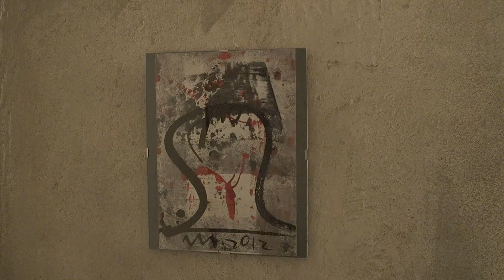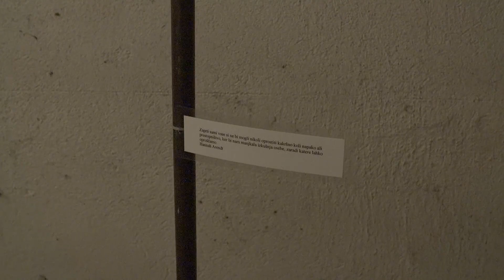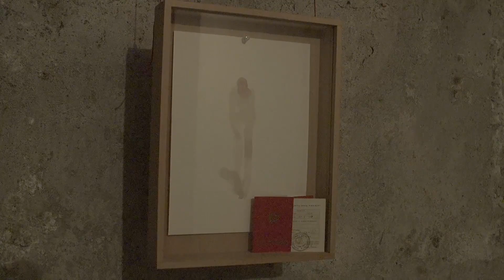O ČEM RAZMIŠLJAŠ, ANTIGONA?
Razstava umetniških del v zaporniških celicah nekdanje UDBE v kletnih prostorih na Beethovnovi 3, v Ljubljani.

Naslov Kregarjeve slike ”O čem razmišljaš, Antigona?”, od katere smo si izposodili naslov, daje osnovni podton, na katerem smo umetniki brez kustosov in brez običajne podpore ”sveta umetnosti” zasnovali to razstavo. V Sloveniji kjer so žrtve dveh svetovnih vojn tako odločilno zarezale v tkivo malega naroda, da se je ta komaj pobiral ob vsakokratnem smrtnem srhu, se tudi v likovni umetnosti to pozna na vsakem koraku. In celo generacija tistih, ki nam po neverjetni sreči ni bilo treba biti v totalni vojni, je preko profesorjev in preko slik starejših avtorjev bila vpeljana v neko temno modernistično vzdušje, ki si ga ob zamolku povojnih pobojev kljub dirigirani sreči zardelih otrok z rutkami, nekateri v svoji mladosti nismo znali niti razložiti.
Toda večina sodelujočih avtorjev je že ob prvih pogovorih izpostavila dejstvo, da so se s temi vprašanji v svojem delu že srečali. Vsi so nekako ”že imeli” narejena dela za to razstavo. Prostori zaporniških celic nekdanje UDBE na Beethovnovi 3, so kletni prostori, ki so le z zidom oddaljeni od vsakodnevnega življenje ulice v sameme centru Ljubljane. So kot prostori, kamor so zakopali Antigono, v temnico pod zemljo: ” Nikdar več ne bo mi dano, da se sirota ozrem v Sonca sveto oko.”
In ti prostori so postali resonančni okviri teh zamolčanosti in naših iskanj izvirov, naše želje po življenju. V globokem brskanju po dnu duš, kjer se esencialno in eksistencialno srečuje v pričakovanju, so umetniki vedno na začetku, vedno pred skrajnim neznanim. In hkrati vedno v polju, ki s svojim zasajanjem semen kulture omogoča še tako težkim prostorom kot so celice in še tako težki in globoki rani, da se celi v odnosu na celoto. Ali kot je v naših razgovorih rekel Matej Metlikovič: " Našo razstavo doživljam kot gesto sočutja in pietete do vseh, ki so morali izkusiti podobne stvari... poskus zdravljenja te rane v našem narodovem spominu."
Postavitev umetniških del v ta prostor je kot proces zdravljenja, v katerem se skozi uvid v realnost sploh očisti vest, ki peče kot gnojna rana, je kot proces kultiviranja v nevralgični točki razbijanja civilizacije in razsutja tiste pred-civilizacijske in starodavne etične zaveze , od koder se je , kot iz pepela dvignila Antigona v naš svet danes, tukaj.
Jiri Kočica
Likovni projekt, ki nosi naslov po imenu slike akademskega slikarja Staneta Kregarja iz leta 1971, se miselno umešča med projekte civilnodružbene iniciative Resnica in sočutje 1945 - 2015.